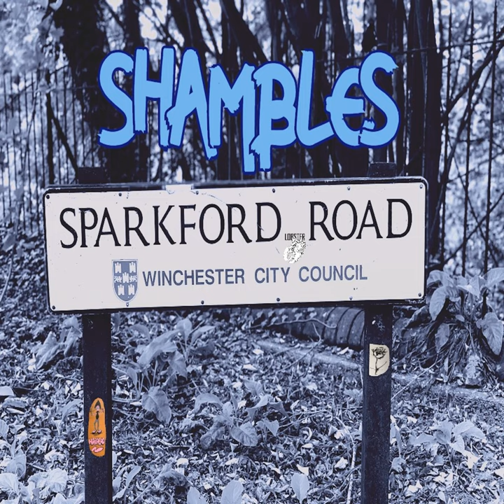Shambles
Shambles · A Shambles

Sparkford Road